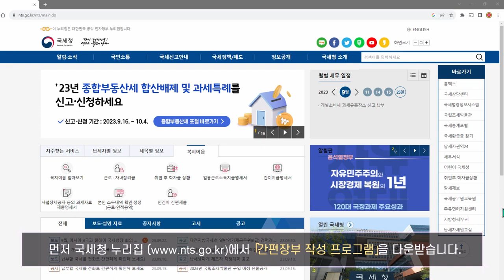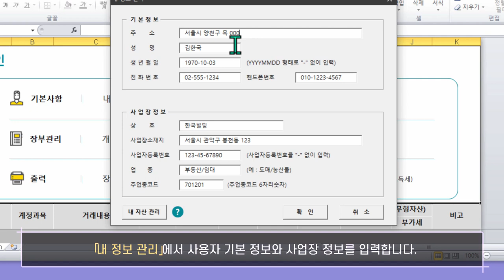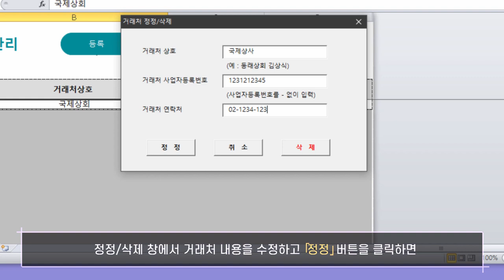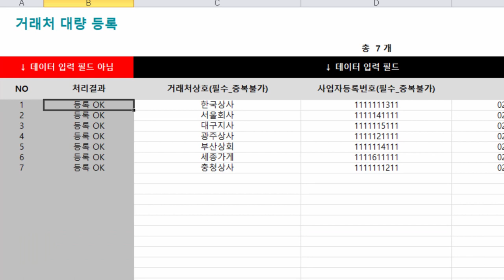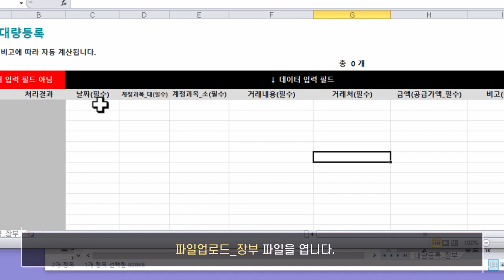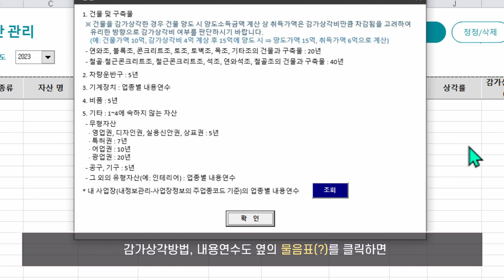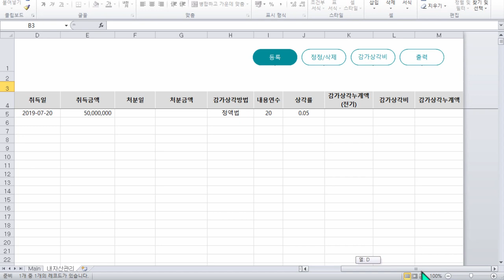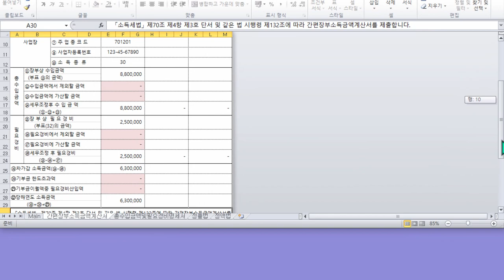자영업자를 위한 쉬운 무료 장부 프로그램- 국세청 간편장부 프로그램 사용설명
자영업자 및 소규모 사업자(간편장부 대상자)는 쉬우면서도 무료사용 가능한 국세청 간편장부 프로그램을 다운받아 사용하세요~
누구나 세무지식이 없어도 사용가능합니다.

4K HD  Free Stock Footage Videos - No Copyright | Self-produced Video